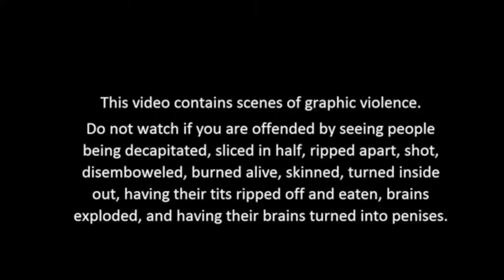GREED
THE WORLD IS SICK
(PROD. KBE)